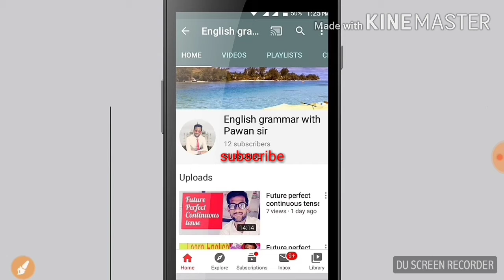Passive voice of imperative sentence.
1.Order
2.Request
3.Advice
4.Suggestion